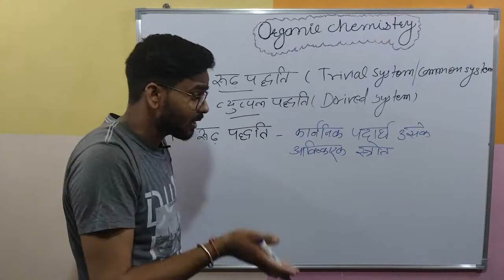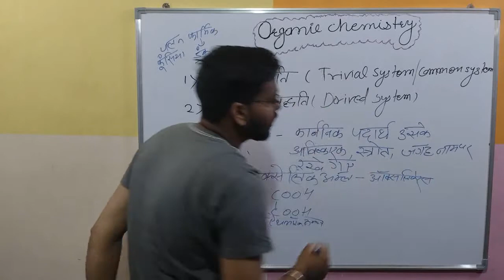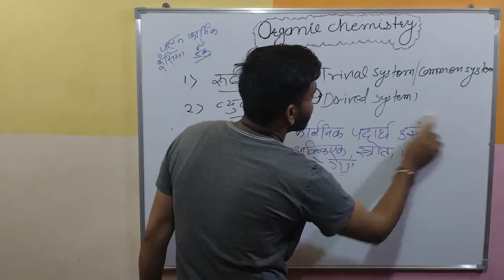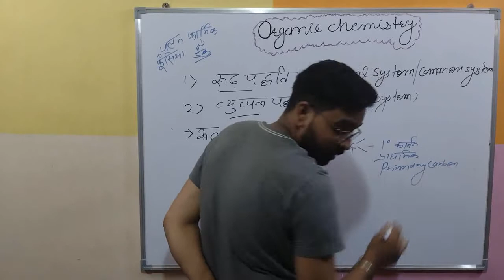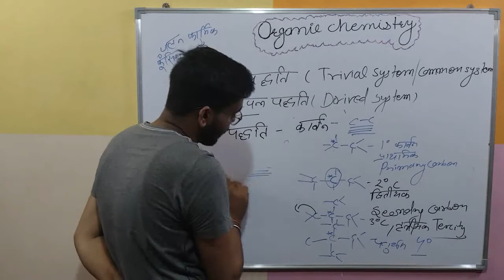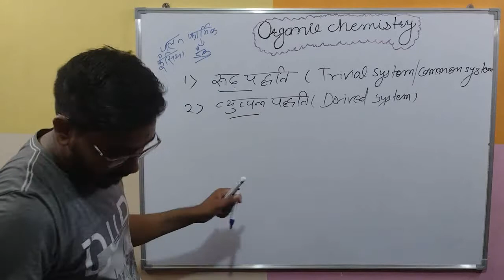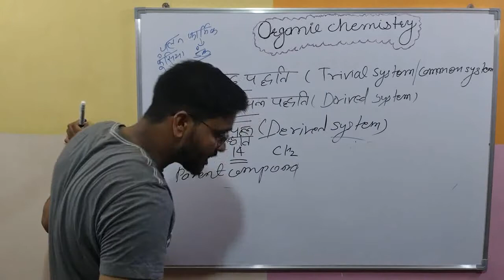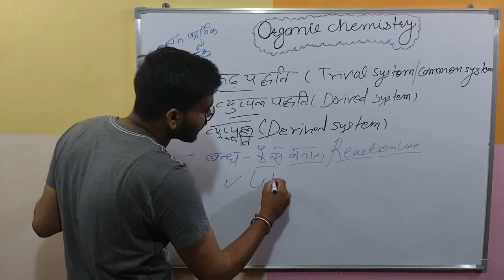Basics Of Organic Chemistry | Common Naming of Organic Compound | Derived System Of Nomenclature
describe about common naming of organic compound and derived system of nomenclature for class CBSE And RBSE Class 11th and12th
Basics of organic compound part-1 link

IUPAC nomenclature Video link

basics of organic chemistry
common naming of organic chemistry
common naming of organic compound
trivial naming of organic chemistry
trivial naming of organic compound
derived system of nomenclature of organic chemistry
derived system of nomenclature organic compound